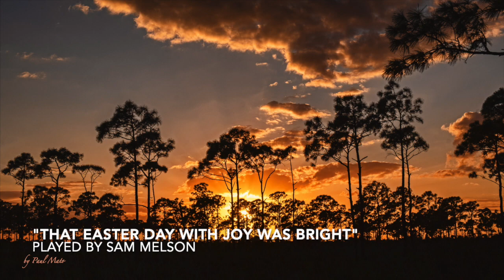SMelson Prelude 05032020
This video is about SMelson Prelude 05032020